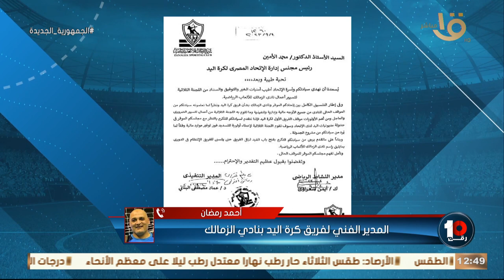🔥🔥"بطولة سهلة راحت مننا" مدرب كرة اليد بالزمالك يتحدث بمنتهى الصراحة عن أزمات الفريق:🔥💣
🔥🔥"بطولة سهلة راحت مننا" مدرب كرة اليد بالزمالك يتحدث بمنتهى الصراحة عن أزمات الفريق: الله يكون في عون اللجنة اللي ماسكة دلوقتي 🔥💣